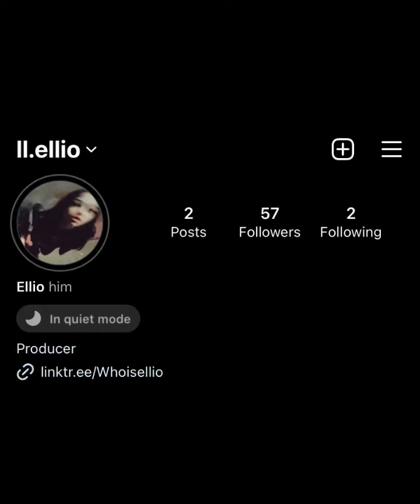Think you the shit (Fart) by ice spice but better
Remastered by me

I DO NOT own the contents of this video. All the right towards I’ve spice team respectively.